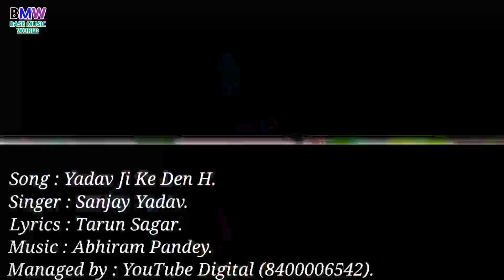यादव जी के देन ह | Video Song | Sanjay Yadav | Supterhit Bhojpuri Song | Trending | BaseMusicWorld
Welcome to : Base Music World

Album - Yadav Ji Ke Den H
Singer -  Sanjay Yadav
Lyrics -  Tarun Sagar